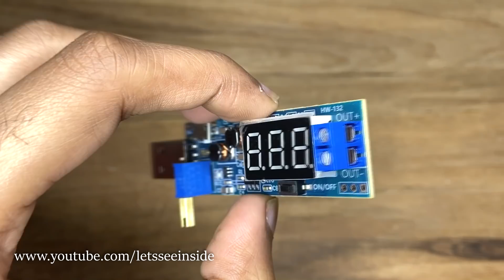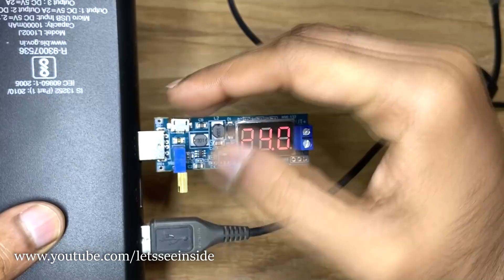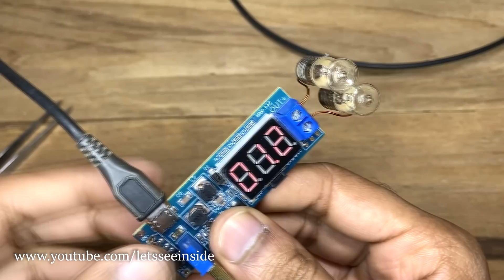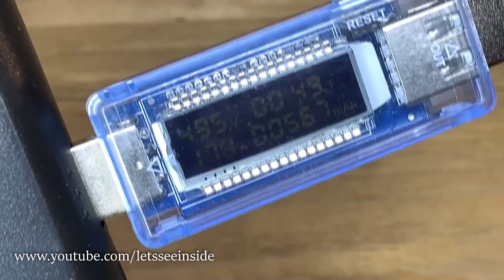Best circuit module for small electronic project | Let's See Inside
-- Best circuit module for small electronic project --

- DC-DC 5V to 1.2-24V USB Step-up Step-Down
- 150W DC – DC Boost Converter 12 – 35V
- DC 3-20V/0-3A Ammeter Voltmeter
- Smart Plug High Low Voltage Cutout/Protector Rated @ 16Amp with Surge Protection Upto 4000 Volts

-Electronic Component. -
-Transistor BC547
-Resistor kit
-Led strip
-12 volt Power supply
-Relay 12v SPDT
-840 Points Bread Board
-Printed Circuit Board, 5 Pieces
-Diode n4007
-Led Light
-12 v Power Supply
-Battery 12 volt
-8W Filament LED Bulb B22
-LDR Ldr - Light Dependent Register